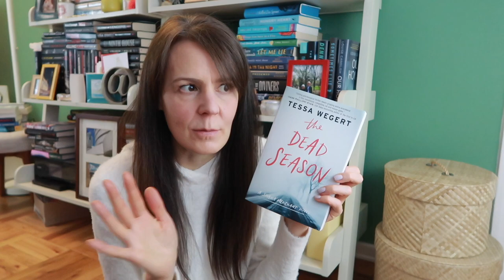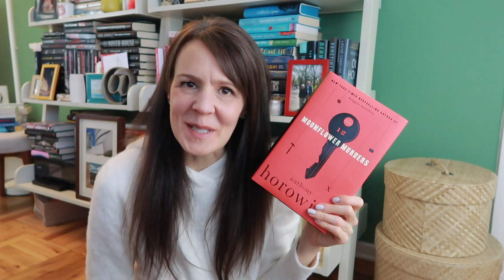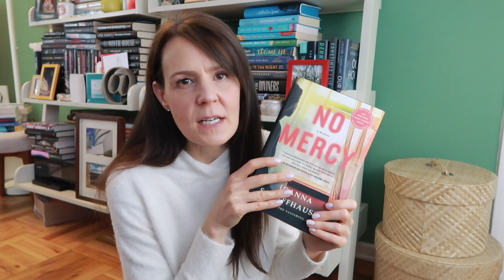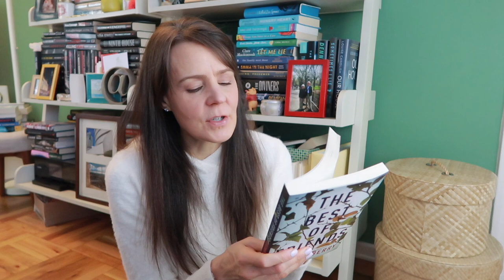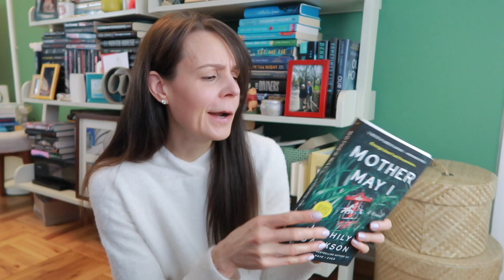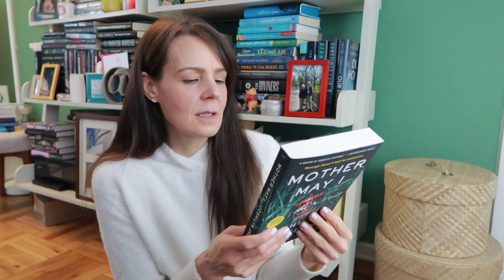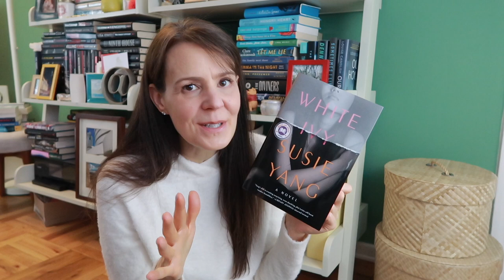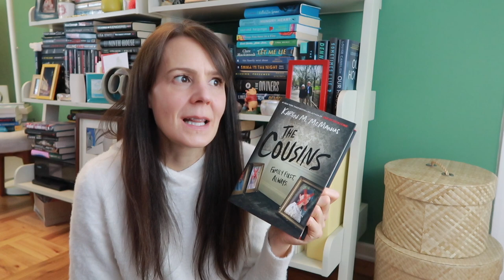IT'S A BOOK HAUL 📚 | Holiday Gifts & The New Books I've Snagged Lately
So excited to share the latest books I've hauled and added to my collection!